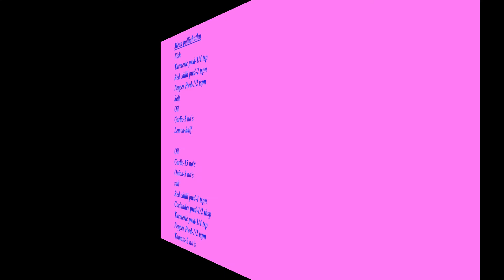மீன் பொளிச்சது | Meen Pollichathu (Fish Roasted in banana leaf) | Pranav's samayal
karimeen pollichathu ,thani nadankarimeen pollichathu,curryworldkarimeen pollichathu ,alappuzhaam machiyude adukkala karimeen pollichathu,karimeen pollichathu with coconut milk,karimeen pollichathu in aluminium foil,karimeen pollichathu kuttanadan style,karimeen pollichathu without banana leaf,